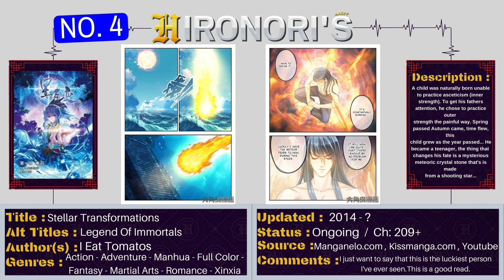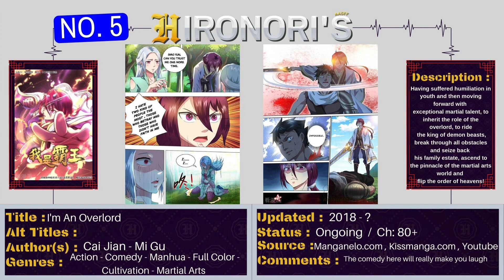Top 10 Manhua Similar to Martial Peak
Need Something else to read? Check out my list of 10 manhua similar to "Martial Peak".